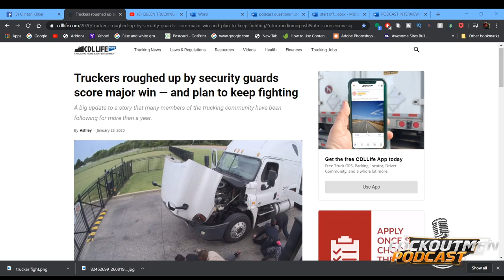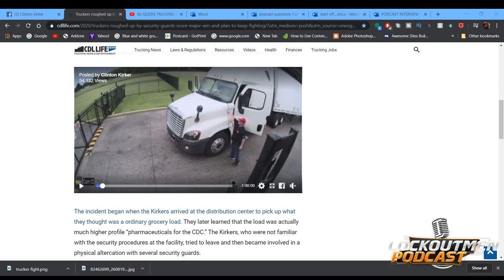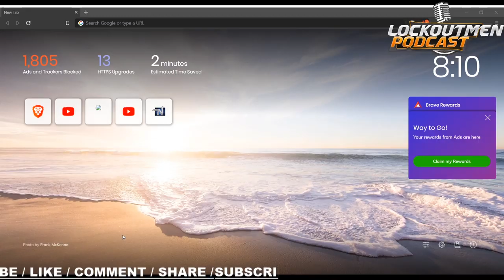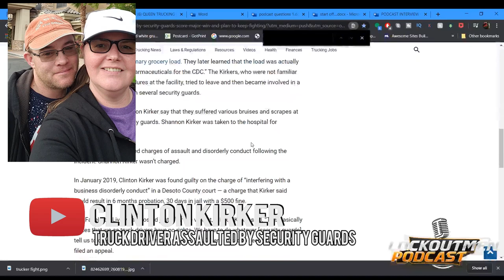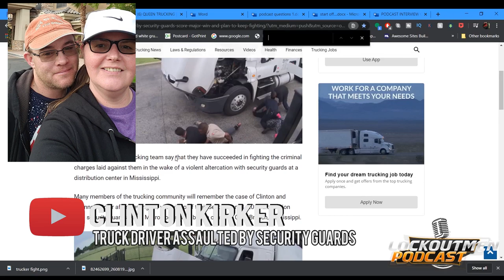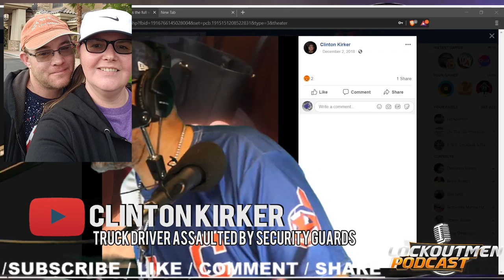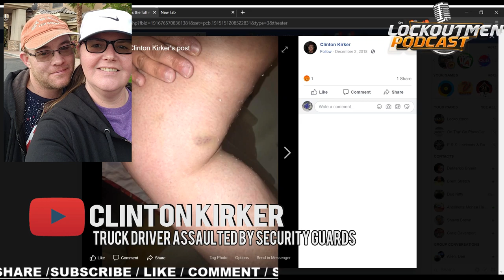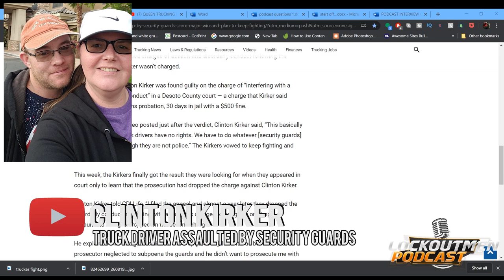Trucker Violently Detained At Shipper | Prime @LockOutMen Podcast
Clinton Kirker: On Him And His Wife Getting Roughed Up By Power Hungry Security Guards | Lockoutmen  Pime inc

The incident began when the Kirkers arrived at the distribution center to pick up what they thought was a ordinary grocery load. They later learned that the load was actually much higher profile “pharmaceuticals for the CDC.” The Kirkers, who were not familiar with the security procedures at the facility, tried to leave and then became involved in a physical altercation with several security guards.

Both Clinton and Shannon Kirker say that they suffered various bruises and scrapes at the hands of the security guards. Shannon Kirker was taken to the hospital for treatment.